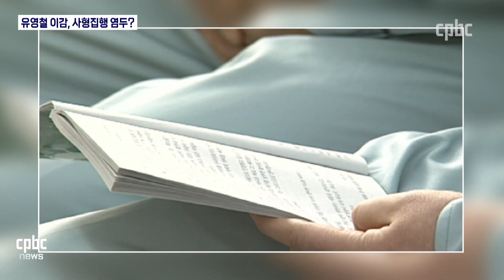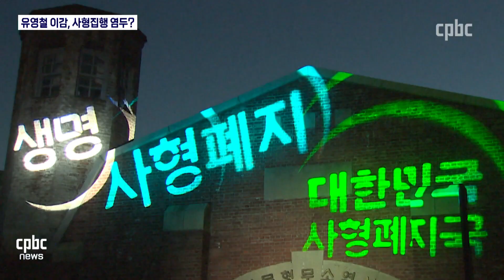유영철 등 사형수 이감, 높아지는 사형 집행 가능성, 법률가들과 교회 우려 커져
서울구치소에 미집행 사형수들이 추가로 옮겨졌습니다.

서울구치소에는 사형 집행시설이 있어, 사형 집행을 염두에 둔 것 아니냐는 우려가 나오고 있습니다.

가톨릭 교회에서도 우려가 큽니다.

김현정 기자가 보도합니다.
후원문의, 매일미사 지향 신청 : 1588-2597
카카오톡 플러스친구 : cpbc TV